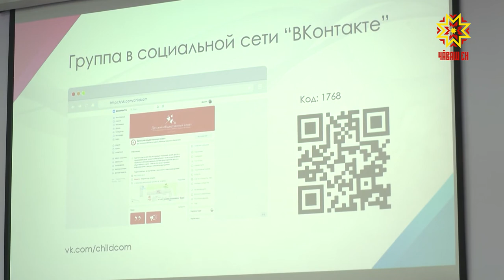Çул çитменнисен канашĕ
Нарăс уйăхĕнче Чăваш Енре ача прависене хӳтĕлекен уполномоченнăй çумĕнче çул çитменнисен канашĕ ĕçлесе кайрĕ. Йышра тĕрлĕ хулапа районти чи пултаруллă та маттур шкул ачисем кĕнĕ. Халĕ вĕсен йышĕ тата та пысăкланчĕ.